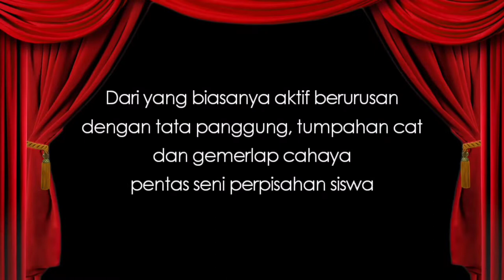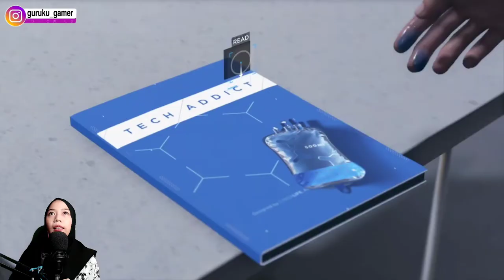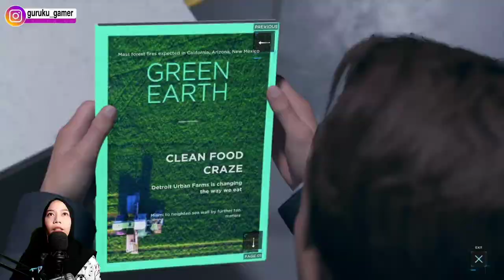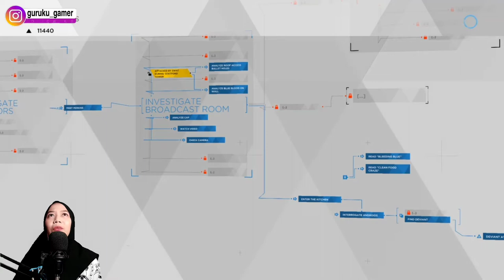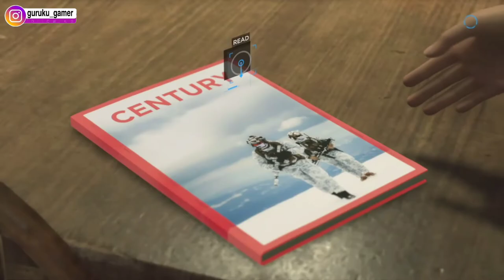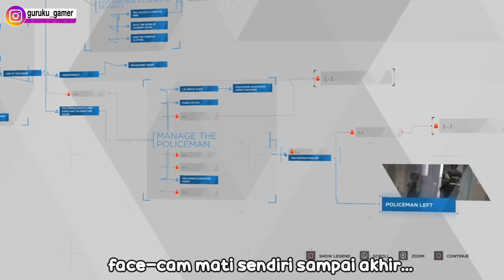KONSEKUENSINYA MANA TAHAN! - EPISODE 09 (DETROIT BECOME HUMAN INDONESIA)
dalam episode ini kami mohon maaf atas gangguan face-cam yang terjadi di menit 20 keatas, hal tersebut diluar kehendak kami, karena kami yakin selama proses shooting camera berjalan baik, namun secara tiba-tiba kami tidak bisa menemukan hasil record nya di dalam memory cameranya. semoga setidaknya VO/suara narasi yang bisa kami selamatkan tetap bisa menghibur para Siswakuh sekalian
DetroitBecomeHuman Bio
Initial release date: April 24, 2018
Developer: Quantic Dream
Composers: Nima Fakhrara, Philip Sheppard, John Paesano
Nominations: BAFTA Games Award for Artistic Achievement, MORE
Platforms: PlayStation 4, Microsoft Windows
Publishers: Quantic Dream, Sony Interactive Entertainment
Genres: Action-adventure game, Adventure
Price: Rp 145.000 (harga pada tahun 2021)